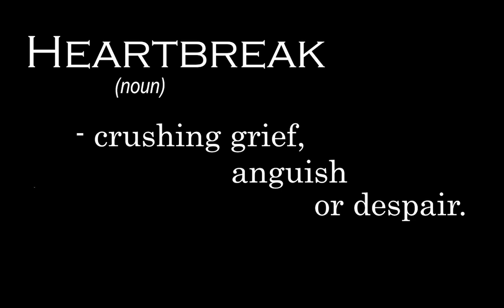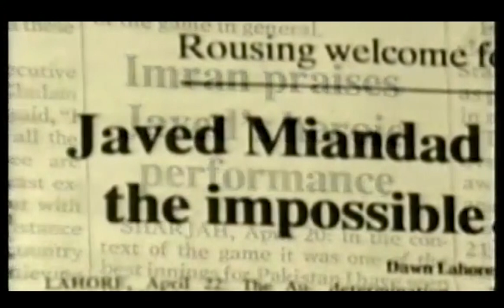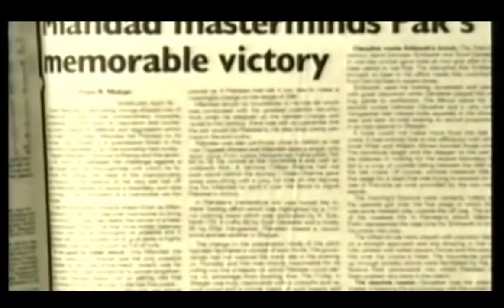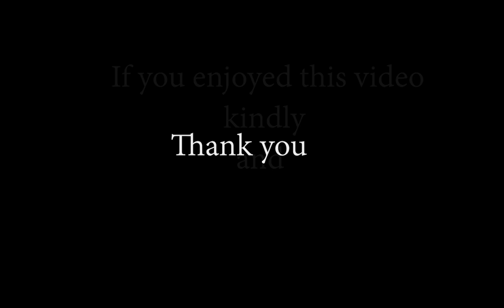India vs Pakistan : Sharjah, 1986 - Javed miandad's Six Part 2 | Cricket Rivalry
Heartbroken story of shocking last ball six by javed miandad at sharjah  in 1986.
it was unbelievable, as we had almost won the match..it was sheer agony.
that magnificent and revolutionary 1983 worldcup
victory made us super power of limited overs cricket.
We won two more tournaments
Sharjah cup 1984
And champions trophy 1985
Sharjah 1986 final between
Arch rival india and pakistan.we have batted well ..The score was very competitive...
We fielded well...Our bowling was great...we have almost another marvellous victory and one more tournament in our pocket.  In short we were champion of champions...We were proud to be indian...That empathetic win of 1983 boosted our confidence and self belief...We started defeating everybody..Almost everybody. .
In this match also we played like champions in the entire match except last two balls of the match...
Javed miandad was playing the role of anchor...Thought it was generaly believed ,the match at that point was out of pakistan's reach...But javed was seemed  very confident...But he has no partners left.
Last two balls of the match.
One wicket in hand..
6 runs to win
And javed at non strikers end.
And that 2nd last ball.
Unbelievable and unacceptable mess by azhar and chetan...
Missing out on the most easy run out chance...
And now  THE arrogant but BRAVE javed on strike..
He made the bold statement in the history of india pakistan cricket history
He hit SIX...
It was THE moment for JAVED..
He pulled out of the stunning victory for pakistan...
Whole pakistan cricket world was exuberant..
And indian team was doomed.
This loss made us perplexed and result was imminent...
We started loosing matches against pakistani team..For many months,,many seasons..

Voice Credit – Alka Shinde